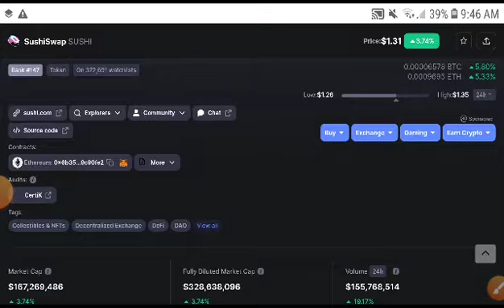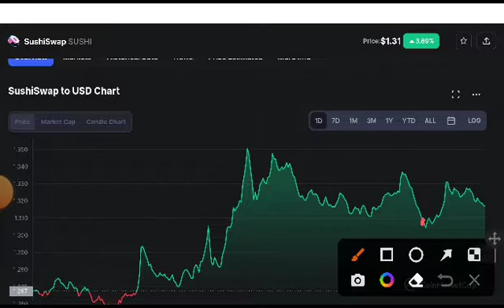Sushiswap Alert News! Sushi coin Price Prediction! Sushiswap News Today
Queries Solved:
1.  today target
2.  price today
3.  price prediction
4.  token today target